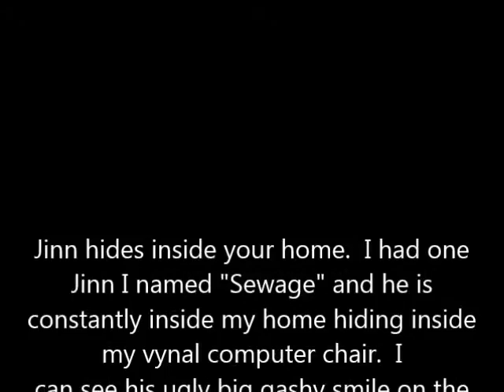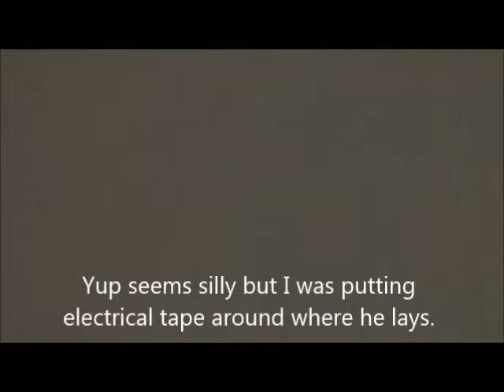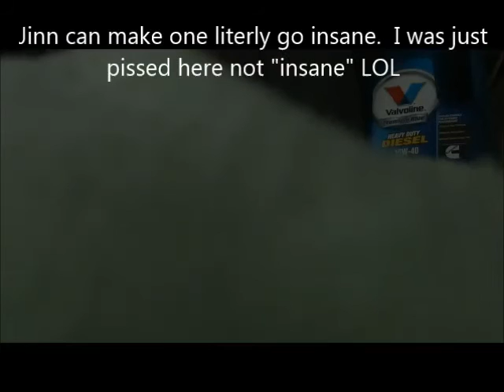Me punching and cussing at a Jinn who refuse to leave my home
Plus when I put the camera down on my bed you will notice my bed changing colors and looks like jinn are trying to show themselves to defend their coward "sewage" Jinn.  Yes that is what I named him for he steals and does everything and anything to make me angry.  This was the only time I ever lost it and I never cuss at all whether in video or in life but here I did.  I don't believe in any "demons" or "Shaytaan" as the Muslims call them.  If they existed after 5 years with the Jinn why have I not seen one?  I just called "Sewage" a "demon" because I was furious.  He became this way out of Jealousy because he was once nice till he saw me in bed with my boyfriend.  I sensed he was there and one can start to know when Jinn are present.  The bed becomes gritty from tiny Jinn entities that gathers together to form something or themselves.  Excuse me all for the cussing.

"A thousand may fall at your side, ten thousand at your right hand, but it will not come near you. You will only observe with your eyes and see the punishment of the wicked."

Jinns – plasma aliens from a parallel Earth by Jay Alfred

The Plasma Jinn Theory
(Interesting about the lightning because that is how it started when I was photographing Orbs during severe lightning storm.)

FAQ on Jinn

Jinn in the Quran
Harun Yahya

Very interesting article and American public has to understand the Jinn are among us all.  We may not realize it but many so called "magicians" been using Jinn for their purpose for centuries.

"In this excerpt you are warned to stop and stay away from participating in seances, watching street magicians, and use of the Ouija board."

"In the name of God, most Gracious, most Compassionate".

How do I protect my house from jinns? A MUST READ TO ALL!!

The Jinn Concept
The jinn concept offers a logical approach to looking at UFO's, cryptozoology, apparitions, sorcery, demons, and many other mysteries.

Overall, read the whole website and don't let the cartoon characters fool you because Jinn also uses cartoon type characters to cover the black sky at night. This site has so much great information such as sleep paralysis and Jinn, the danger of Chi, Faeries and Jinn, Aliens and Jinn and much more.

Fairies and UFOs?

I will be doing topic on my experience with the Jinn so others can learn that the Orbs you are taking photos of be that of Jinn, the cute faerie you captured could be of Jinn, jinn is practically all that is in the Paranormal world.  Even Aliens and when I came upon this article was not surprised.  When the Jinn was around I have many UFO videos and even "Aliens" inside the craft.

Who are the Jinn?

"he final significant clue we are given about the Jinn is that, due to their composition, they have the ability to be seen or unseen by the naked human eye."

ASCENDING DRAGON STYLE TAI CHI - DANGER OF TAI CHI AND OTHER MARTIAL ARTS.